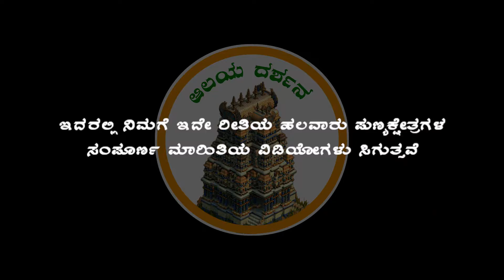ಶ್ರೀ ಸದ್ಗುರು ಅಭಯ ಕ್ಷೇತ್ರದ ಉಕ್ಕಡಗಾತ್ರಿಯ ಶ್ರೀ ಗುರು ಕರಿಬಸವೇಶ್ವರ ಅಜ್ಜಯ್ಯ ನವರಿಗೆ ಮಹಾಮಂಗಳಾರತಿ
ದೇವಾಲಯದ ದೂರವಾಣಿ ಸಂಖ್ಯೆ

Your Quiries  Below 👇

ukkadagatriya ajjayyanige mahamangalarati
mangalarati
Sri sadguru abhaya kshetra
abhisheka
Koramangala
Ukkadagatri Ajjayya temple near Bangalore
Ukkadagatri Ajjayya sannidi
Sadguru abhaya kshetra nelamangala
Nelamangala
Sri guru karibasaveshwara temple Near nelamangala
Sri guru karibasaveshwara temple hassan road
Ukkadagatri Ajjayya devastana near nelamangala
Sri guru karibasaveshwara ajjayya devalaya
Sri guru karibasaveshwara ajjayya gudi
Sri guru
Karibasaveshwara
Ajjayya
Ukkadagatri
Nelamangala sri sadguru abhaya kshetra
Ukkadagatri ajjayyana sannidi
Ukkadagatri Ajjayya temple ramanagara jille
Ukkadagatri Ajjayya temple magadi taluk
Alaya darshana
Alayadarshana
Alaya darshana youtube channel
Alaya darshana Kannada channel
Alaya darshana Kannada YouTube channel
Shivanand
Temple Google map location 👇
Ukkadagatri ajjayya temple. Koramangala

ABOUT VIDEO -

ಶ್ರೀ ಸದ್ಗುರು ಅಭಯ ಕ್ಷೇತ್ರದಲ್ಲಿ ಸ್ಪಟಿಕ ಶಿವಲಿಂಗಕ್ಕೆ ಅಭಿಷೇಕ ಕೋರಮಂಗಲ ರಾಮನಗರ ಜಿಲ್ಲೆ ಮಾಗಡಿ ತಾಲೂಕು

COMMENTS -📝📝📝📝

OUR GEARS
Our Main camera 👇

DIGITEK® DTR 510 VD (70 Inch)...

Action camera 👇

GoPro HERO8 Black Holiday Bundle...

Digitek rechargeable LED light
DIGITEK® Bi-color LED D520WB...